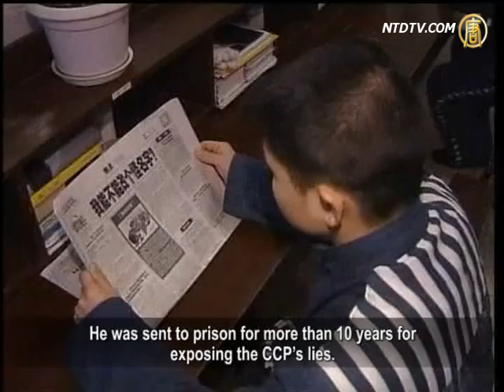Book Advocates Abandoning Marxism-Leninism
It's not the first time that Hong Konger historian Xu Zerong's
writings had angered the Communist Party (CCP) .
He was put in prison for 13 years for revealing a CCP's lie.

But he kept himself busy while in prison and wrote the book,
"The Misconception and Miscreation of Marxism, 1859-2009,"
urging China to abandon Marxism.

And the CCP even tacitly allowed him to leave the prison
with the book.

During an interview with Radio France Internationale,
Xu said the officials gave him back the book, and let him go.
He thinks the central government sees his ideas as justified.

He believes the CCP's top leaders
are willing to abandon Marxism.
He had decided to suggest the Standing Committee to remove
Marxism and Mao Zedong's theories from CCP's constitution.

In January 2001, the CCP put Xu in prison for 13 years for
"illegally providing state secrets to foreign entities."
He wrote an article for Hong Kong's Asiaweek in June 2006.

His article, "Malaysian Communist radio in Hunan," revealed

that CCP aided Malaysian Communists in 1967, by secretly
setting up "Radio Voice of Malayan Revolution" in Hunan.
That proved the CCP's claim of
"not joining other communist movements" to be inaccurate.

Police arrested Xu and put him in prison, due to this article.

After 4 years, the prison allowed him to read and write.
He spent the next 4 years on Marxism's Labor theory of value.
Xu said, the 2 basic Marxist axioms thought to be
truth by common scholars do not stand.
One of them is labor time equates worth;
the other is ordinal utility equates worth.

Xu believes, since these axioms do not stand,

then "Theory of Surplus Value"
and "proletariat/class struggle" do not stand either.
Commentator Lan Shu, "More and more scholars and all levels
of society recognize that Marxism does not work.
The fundamentals of Marxism are against human nature.

In order to take the book with him,
Xu submitted his writing to the central government.
He risked losing his chance of a 6-month commutation
as an exchange to submit his writing in June of 2009.
But surprisingly, the government returned
his book in February of 2010,
and quietly allowed him to leave the prison with his writing.

He was sent to prison for more than 10 years for
exposing the CCP's lies.
Yet he's unharmed this time for
exposing the fundamental falsehoods of Marxism?

Lan Shu believes the CCP started to lose faith in Marxism
And to a certain degree, the CCP agrees with Ma.

Lan Shu: "Deng Xiaoping once said, Chinese must persist
in following socialism and following the CCP's lead.
But when Deng opened the gate to the West,
he knew Marxism didn't work, and should be abandoned.
What the CCP does today is much further than Deng did.

What the CCP holds on to is
the last of the "four persistences,"
which is persistence in the rule of one party.
the CCP doesn't mind abandoning Marxism."

Albeit being in prison for his entire jail term,
Xu insists that the sentence was wrong and he will appeal.

NTD reporters Zhou Yulin, Shang Yan and Wu Huizhen